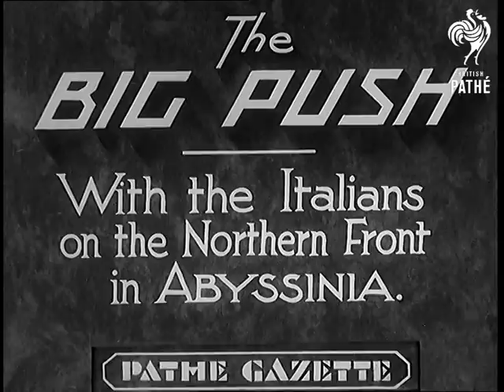The Big Push (1936)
Full title reads: "The big push - with the Italians on the Northern Front in Abyssinia".

Italy annexes Ethiopia (aka Abyssinia).  Ethiopia is organised with Eritrea and Italian Somaliland as Italian East Africa.

Sound of heavy artillery.  Various shots of Italian Army camp in desert.  C/U of crate of artillery shells.  M/S of Ethiopian man with mules in water hole.  Various shots of Italian army advancing across desert land on foot and in truck convoys.  Some African men on camels and in the trucks accompany them.  Narrator explains "they've already occupied Gonder".

L/S of  dust track crossing baron plains.  Various shots of truck convoys and flying convoys of Italian Army aeroplanes "pushing forward to Lake Tana" across dessert plains.  Various shots of Italian bombers landing to be refuelled - "Harer and Jijiga have already been bombed out".  Various shots airmen consulting map with officers.  M/S of airmen climbing into cockpit.  Various shots of pilots getting into aeroplanes. They are leaving to bomb railway bridge at Harer, cutting off Addis Ababa's only connection with outside world.

Brief C/U of Italian Ensign flag.  We see a radio operator tapping out Morse code.  Various shots of "light tanks" of Italian Army advancing.  Various shots of Italian soldiers putting up telephone wires across desert.  M/S of radio operator in camouflage tent.  Various shots soldiers advancing on foot and horseback.

 FILM ID:879.12